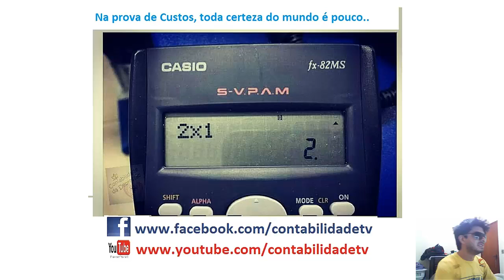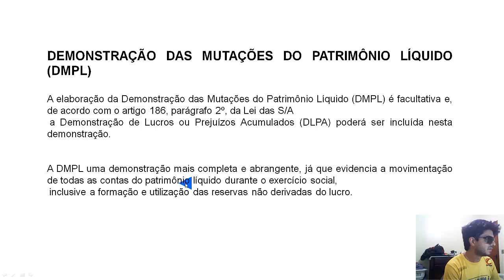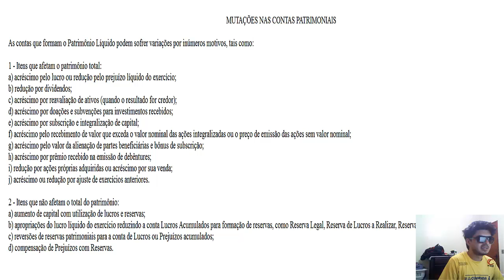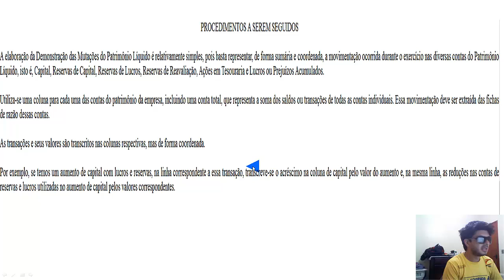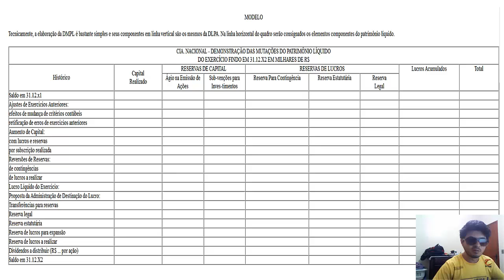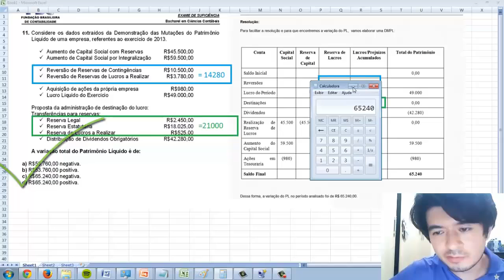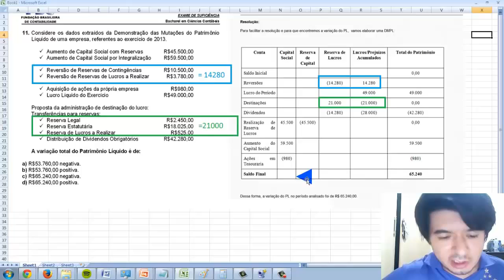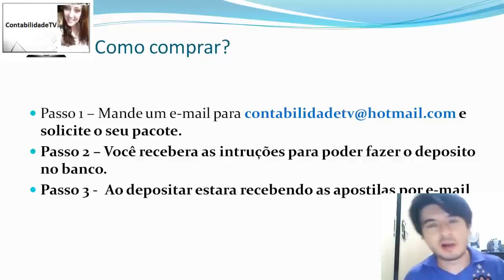Curso de Contabilidade Grátis! - Aula 18 - DMPL - DEMONSTRAÇÃO DAS MUTAÇÕES DO PATRIMÔNIO LÍQUIDO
Aprenda neste vídeo o que é uma DMPL, entenda como funciona e saiba elaborar uma DEMONSTRAÇÃO DAS MUTAÇÕES DO PATRIMÔNIO LÍQUIDO .